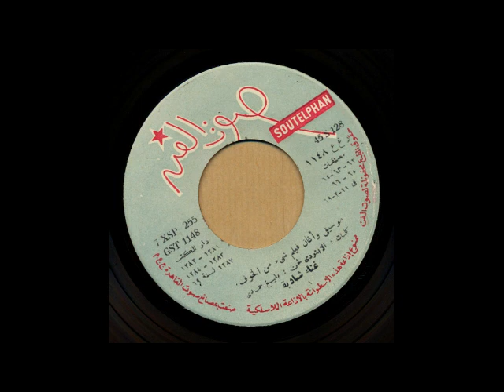baligh hamdy something of fear soundtrack